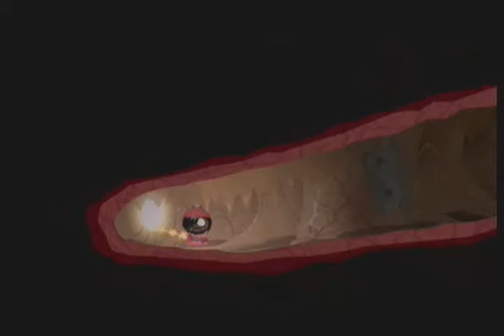South Park TSOT Part 23: We Are Now Lemmywinks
I'm not kidding. The one stage in the game left completely in tact happens to be the one where we go up Mr. Slave's ass. At least we aren't forced up there by Mr. Garrison. But, we will have to stop the snuke from destroying South Park. Unfortunately, this is an RPG and "ass" you may have guessed, there are enemies here to stop you from reaching he snuke. This includes Nazi Zombie Bacteria and the hardest storyline boss in the game, The Sparrow Prince.